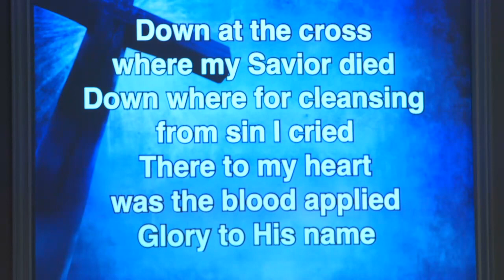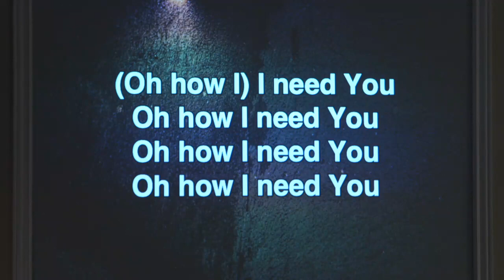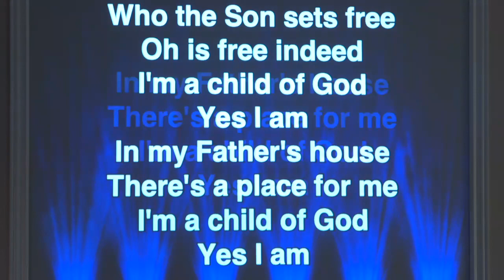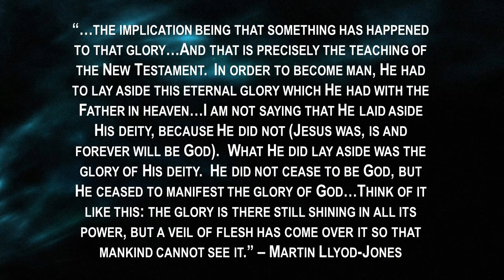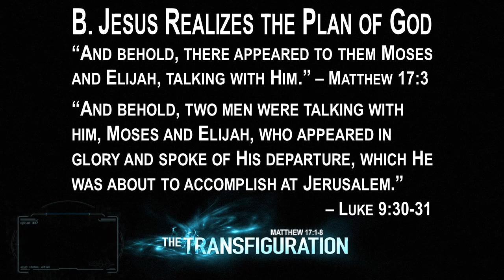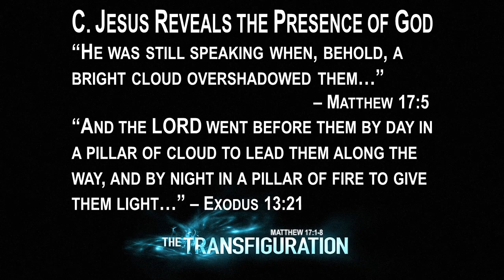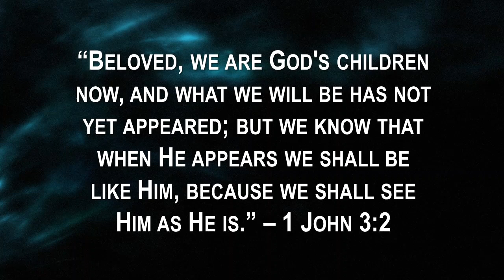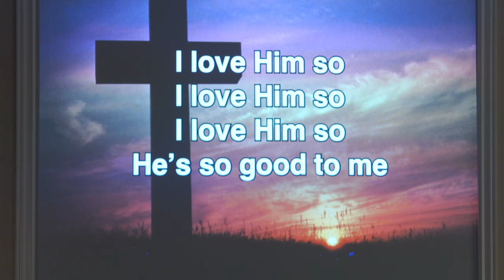04/05/2020 Church Service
The Transfiguration